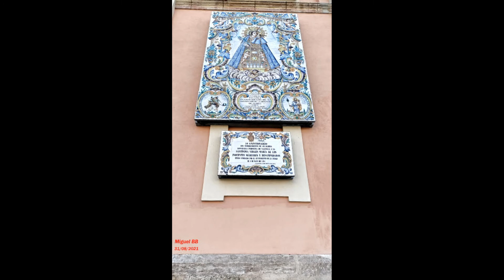!! VALENCIA Y LA CATEDRAL !!